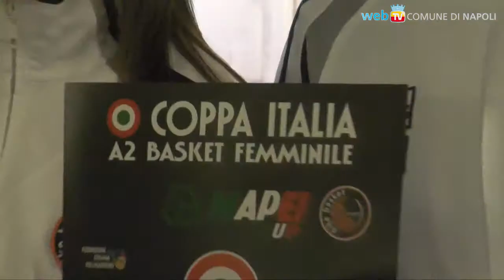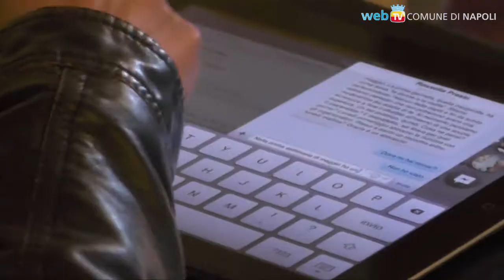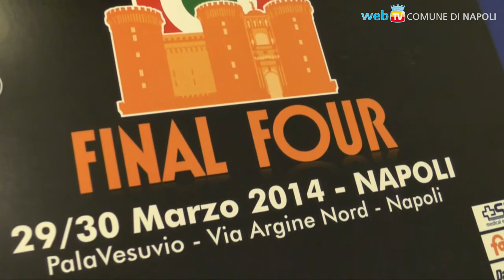Basket femminile A2: oggi e domani la Coppa Italia a Ponticelli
"Final Four" di Coppa Italia al PalaVesuvio: oggi le due semifinali e domenica alle 17,30 la finalissima.